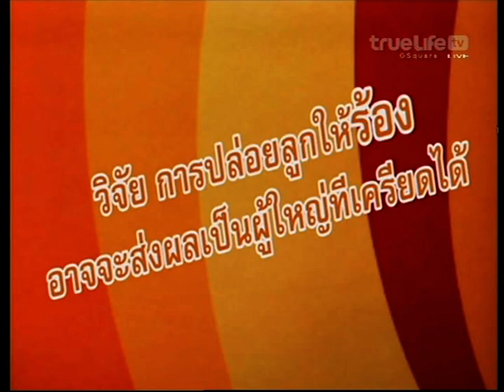TJ Nim @ Family Gang # 4 March 2012 P2-4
รายการ Family Gang
TrueVisions ช่อง 67 TrueLifeTV